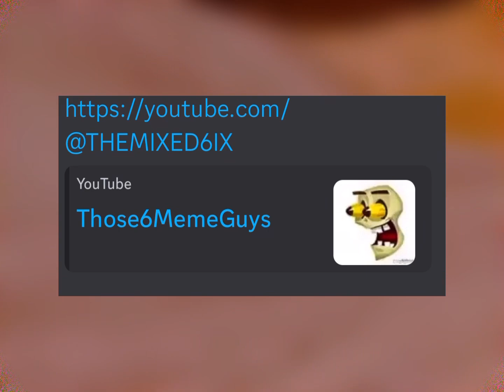My New Crew